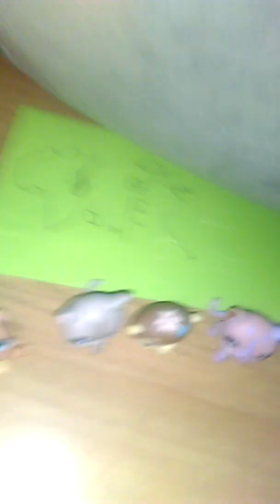Lps: hunger games part 3